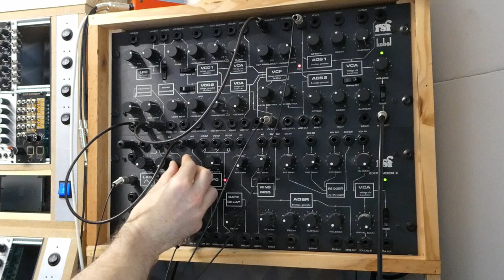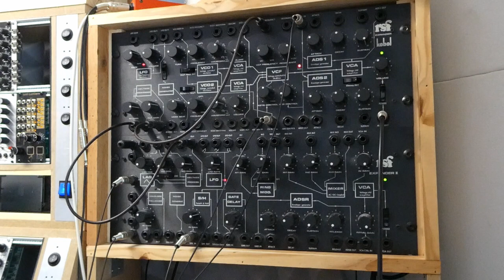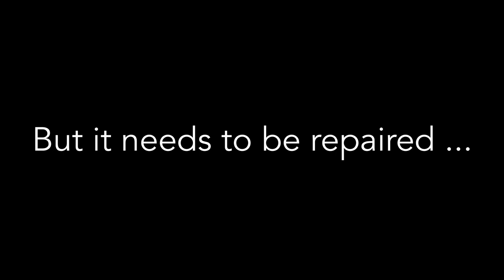RSF KOBOL EXPANDER I & II + Joystick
There is not only Eurorack Modular Synth in the field of synth world (of course !!). There is also semi-modular, and old-school / vintage, like the RSF KOBOL !

Here a test of the greate KOBOL EXPANDER I and II. With the add of a distortion pedal (a Proco RAT).

At the end, a short view of a very rare (?) RSF joystick Unfortunately this one needs repair.